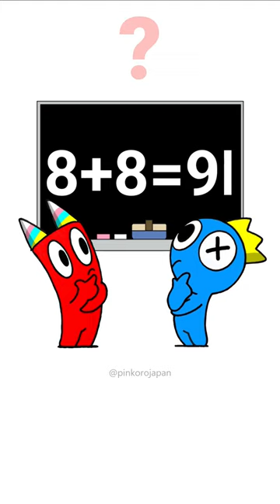SIGMA FACE Rainbow Friends BLUE🤩Math Problem & Trick（baldi's basics 8+8）Animation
Welcome to Arts and crafts room PINKORO😊
Today's video is 「SIGMA FACE Rainbow Friends BLUE🤩Math Problem & Trick（baldi's basics 8+8）Animation」

Thanks